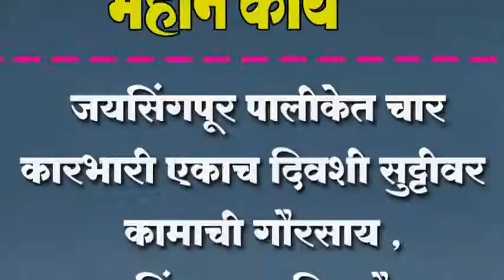जयसिंगपूर पालीकेत चार कारभारी एकाच िदवशी सुट्टीवर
जयसिंगपूर पालीकेत चार कारभारी एकाच िदवशी सुट्टीवर ;कामाची गौरसाय, जयसिंगपूर वािसयहैरान